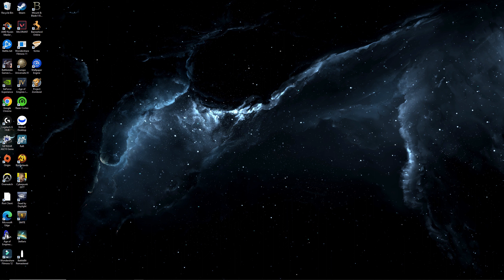Watch your Eyes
BLINDED